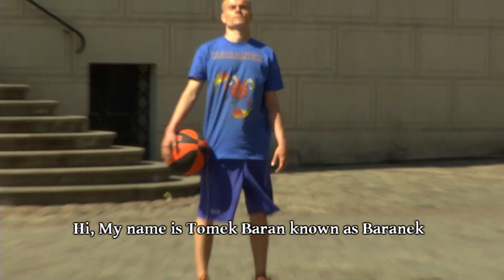BARANEK beat Guinness World Record in Fastest Ball Handling *promo*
Baranek beat Guiness World Record in most basketball bounces in 1 minute !